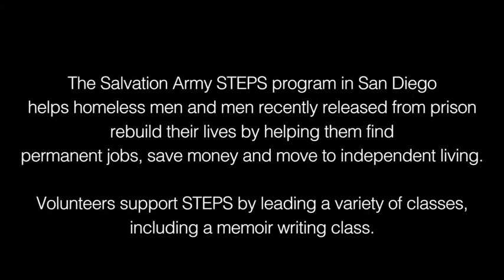STEPS Memoir Writing Class